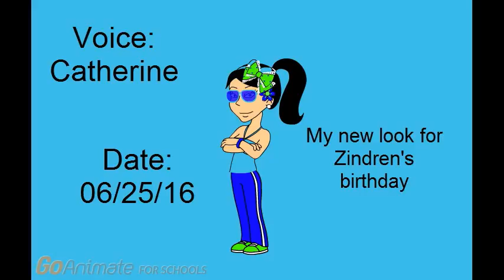My new look for zindren's birthday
He chose those colors to represent himself.